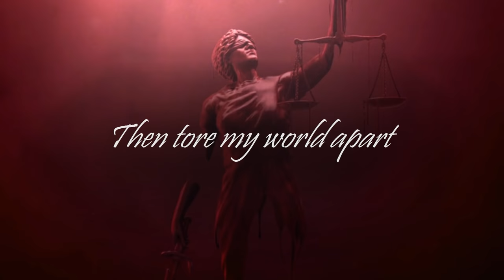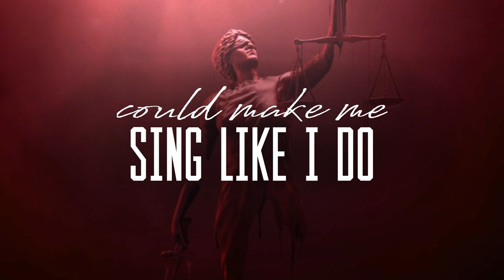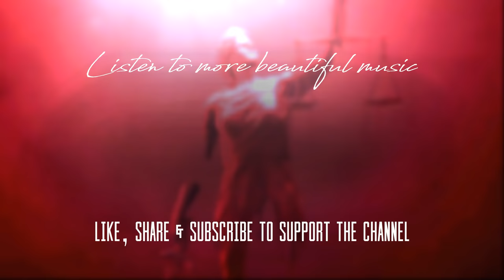Devil Like You - Gareth Dunlop (LYRICS)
Lyrics video for Devil Like You by Gareth Dunlop. This song was also featured in Lucifer S1E8.

Amazon Music

(Patrons get access to extra lyrics videos & a shoutout on my channel)

Lyrics ►
I'm in too deep
You're the fix I've come to need
Ooh no, look what you've done to me
You caught me off guard
Then tore my world apart
Ooh no, this thing has gone too far
Only a devil like you
Could make me sin like I do
I've got a weakness
I am a fool
For a devil
For a devil like you
You're guilty, as charged
My soul bares the marks
Ooh no, I'm just as bad as you are
You are my wicked thrill
I just can't get my fill
Ooh no, this kind of living could kill